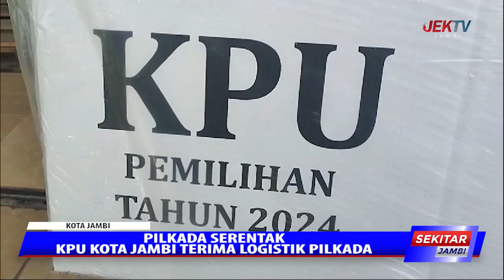PILKADA SERENTAK KPU KOTA JAMBI TERIMA LOGISTIK PILKADA